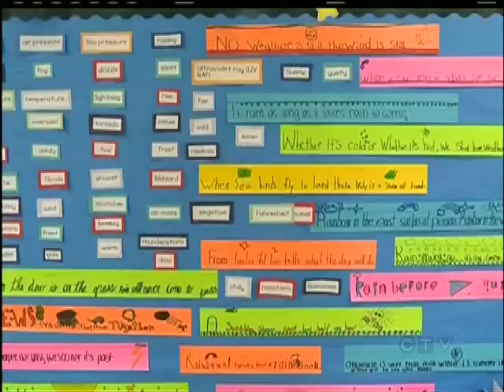Weather School: Sidney Elementary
CTV News Weather Host Astrid Braunschmidt visited Ms. Curnow's grade 4 class at Sidney Elementary to show students how weather is shown on TV.